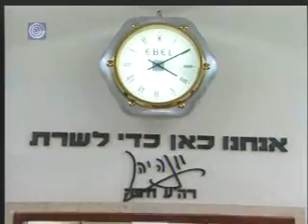5 WIZO CELEBRATES 90 YEARS ACTIVITIES THE WIZO KINSERGARTEN IN BET HAKEREM